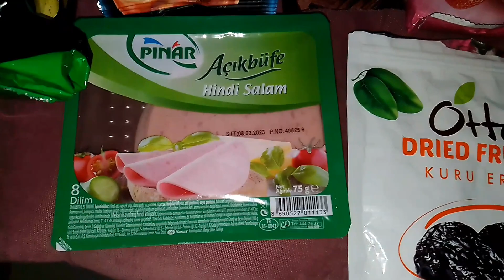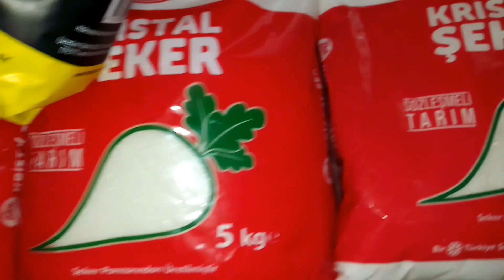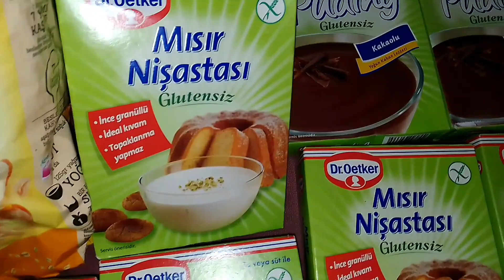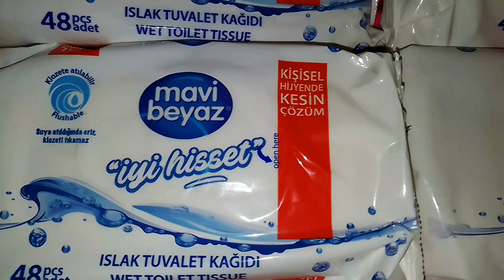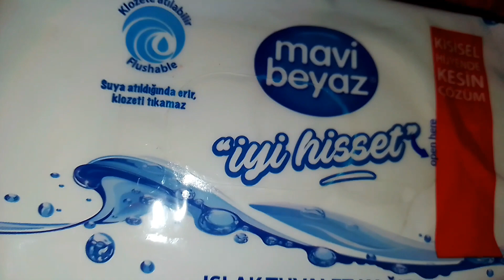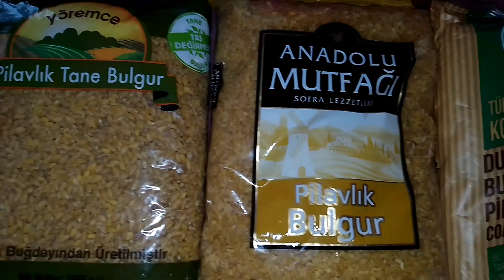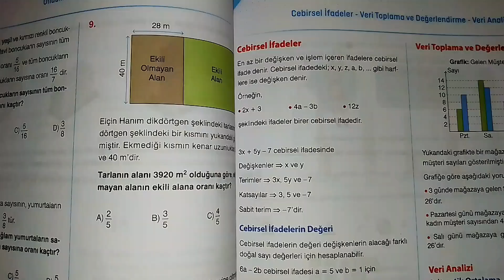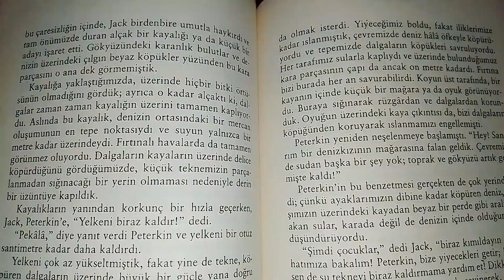💜PAZAR GEZİSİ🔥 ALIŞVERİŞ 🔥 ÇİÇEKLERİM🔥DERS🔥